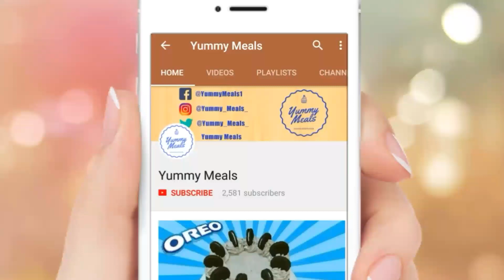SIMPLE EASY EGGLESS BLACK FOREST CAKE WITHOUT OVEN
Hey guys, here is my recipe for making the simple and perfect, homemade, eggless black forest cake without oven!

ഓവൻ ഇല്ലാതെ അടിപൊളി ബ്ലാക്ക് ഫോറെസ്ററ് കേക്ക്

INGREDIENTS:

1 cup flour
3/4 cups sugar
1/4 cup cocoa powder
1/2 cup milk
1/4 cup oil
1/2 cup curd
1/2 tsp baking powder
1 tsp baking soda
1 tsp vanilla
1/4 cup hot coffee

1 cup whipping cream
3 tbsp icing sugar
Cherries
Chocolate shavings